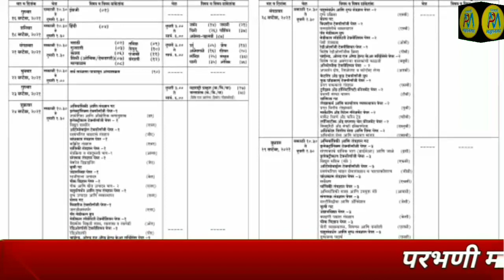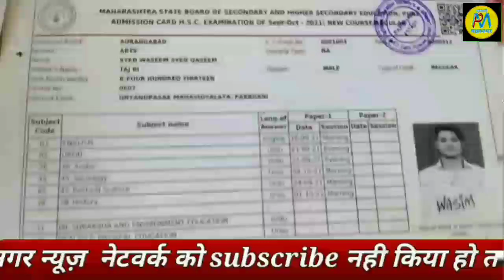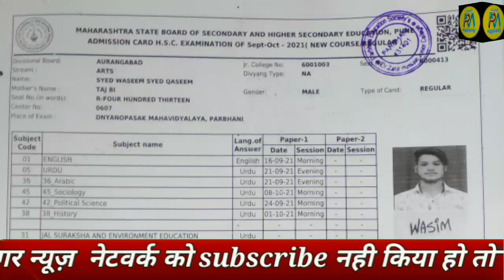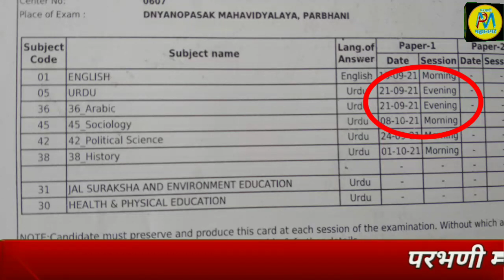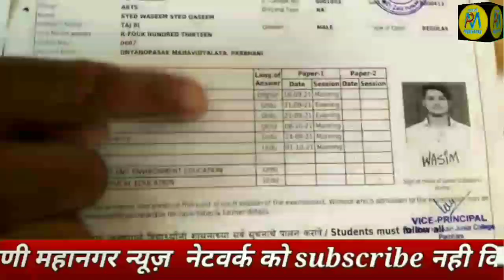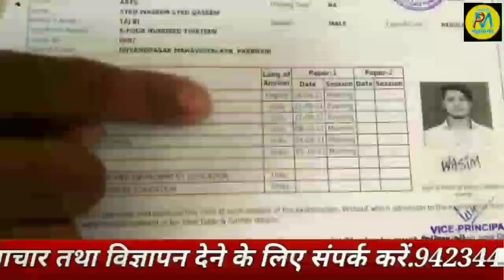16 Sep | औरंगाबाद शिक्षा मंडल की गलती : 12 के परीक्षार्थी संभ्रम में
औरंगाबाद शिक्षा मंडल की गलती : 12 के परीक्षार्थी संभ्रम में

.9423443436